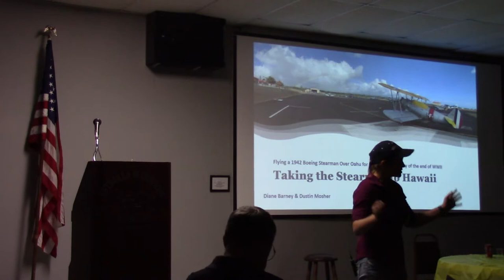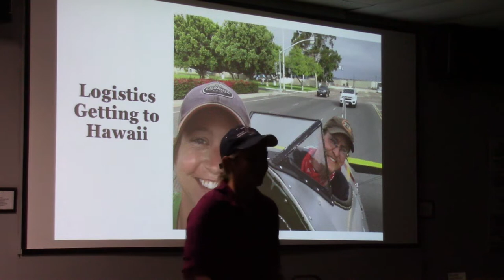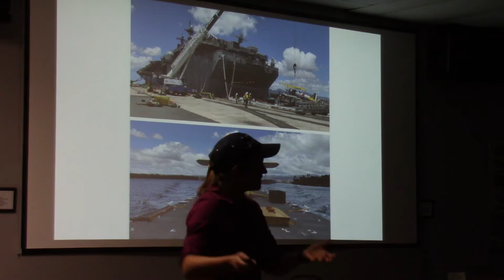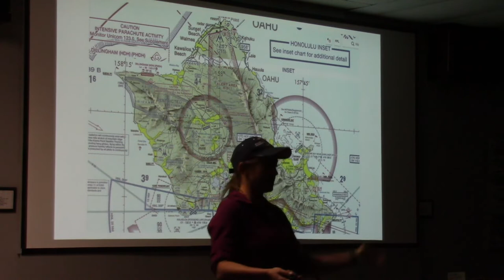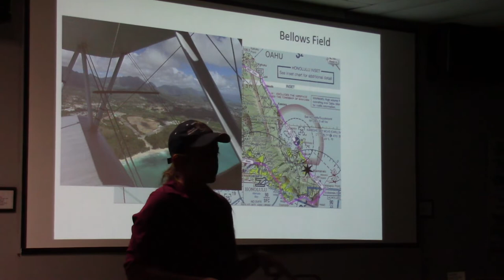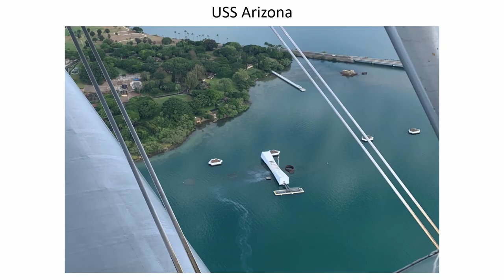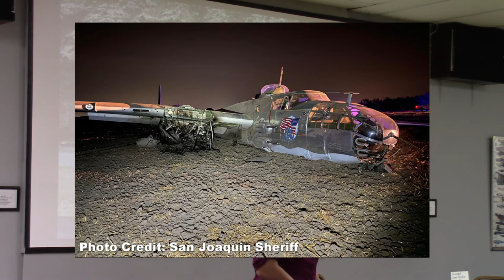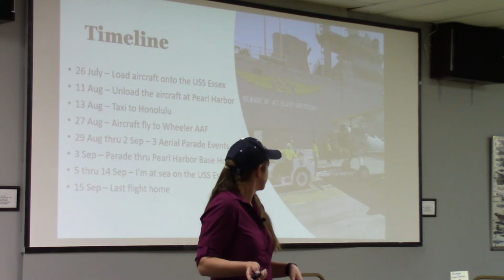Presenting! Taking the Stearman to Hawaii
This summer, my friend Dustin and I wound up taking his Stearman to Hawaii to fly in the Pearl Harbor Aviation Museum's Legacy of Peace Aerial Parade commemorating the 75th anniversary of the end of WWII. The Estrella Warbird Museum invited me to speak to their members for their November meeting and were kind enough to record it. Here it is! I talk about the logistical challenges involved in moving warbirds from the US mainland to Hawaii, a little bit on what flying in Hawaii is like in light of COVID-19, what many of the WWII-significant sites look like today with historical anecdotes, all sprinkled with stories of the trip. The Q&A at the end covers questions like, "did you meet my friend Ken" and, "what happened to the Bearcat?" I've got jokes and I've got aviation history. Check it out!